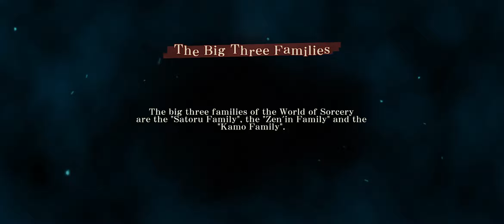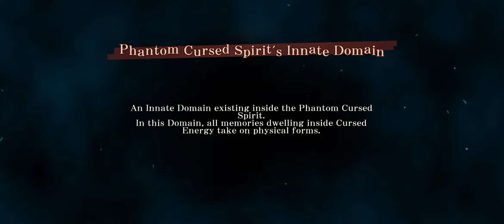JuJutsu Kaisen Phantom Parade (Domain Investigation) Normal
Not strong enough to complete the first run.